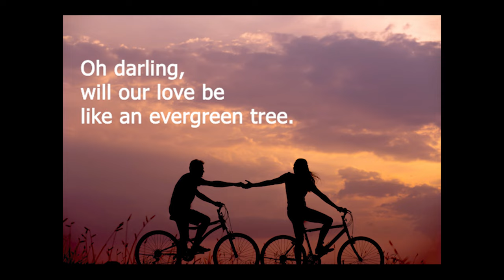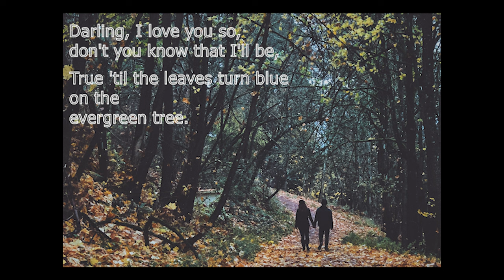Cliff Richard - Evergreen Tree (Cover By: Aranya Mukherjee & Soham Bhatt)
original song by CLIFF RICHARD

Stock images credits below
Photo by David Clode on Unsplash
Photo by Everton Vila on Unsplash
Photo by Johann Siemens on Unsplash
Photo by Scott Broome on Unsplash
Photo by Jeff Finley on Unsplash
Photo by Lauren Richmond on Unsplash
Photo by Ryan Hafey on Unsplash